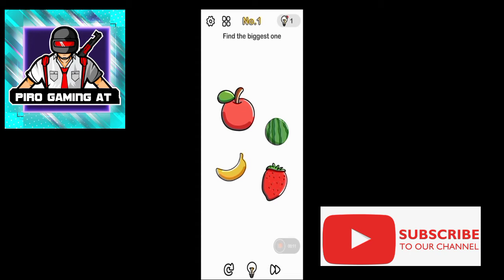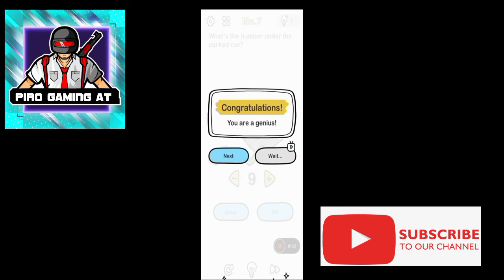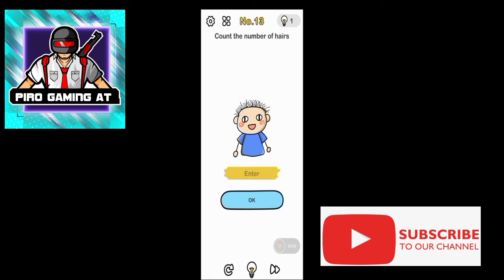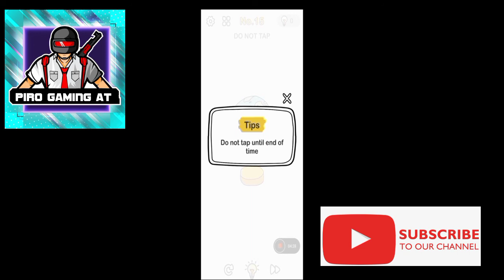GamePlay Of Brain Out 👌✌/ level 1- 15 :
GamePlay Of Brain Out 👌✌please support me...
brain out answers,
brain out ants,
brain out aliens,
brain out add up 3 largest numbers in the following
brain out ant level,
a brain outline,
a= brain out 191,
a= brain out 183,
a= brain out level 187,
a= brain out game,
a= brain out 189,
brain out brain out,
brain out beat them all,
brain out blind date,
brain out ka 12 level,
brain out ka 44 level,
brain out ka video,
brain out ka 36 level,
brain out kaise khelte hain,
brain out level 36,
brain out l 40,
brain out l 30,
brain out l 73,
brain out l 75,
brain out l 36,
brain out l 57,
brain out l 45,
brain out l44,
brain out mythpat,
brain out number 12,
brain out n 11,
brain out once again,
brain out open the box,
brain out open the safe,

brain out open your gift,
x o brain out,
brain out no,
brain out n.o 12,
brain out n.o 44,
preencha o brain out,

brain out s.p 01,
brain out s.p 02,
brain out question,
brain out question number 40,
brain out question number 30,
brain out question number 44,
brain out question number 57,
brain out question number 45,
brain out question number 36,
brain out question number 46,
brain out q no 40,
brain out q no 30,
brain out q 11,
brain out q no 57,
brain out q31,
brain out q no 44,
brain out q no 73,
brain out q no 90,
brain out rescue giraffe,
brain out raw egg,
brain out reach the end,

brain out u have to win the game,
brain out can u solve this,
brain out can u pass it,
brain out video,
brain out video game,
brain out vi level,
brain out video level 40,
brain out video level 12,
brain out video in hindi,
brain out vs brain test,
brain out video mythpat,
gta v brain out,
brain out v,
brain out 40 va level,
v pro game brain out,
brain out l.v 24,
brain out 25 va level,
brain out 29 va level,
brain out lv 11,
brain out zozo birthday,
brain out zozo overslept,
brain out zoe and lulu,
brain out zoe and you,
brain out zoe drink,
brain out zebra,
brain out zoo,
brain out 0 x,
brain out 03,
x and 0 brain out,
brain out level 0 to 100,

brain out level 1 to 100,
brain out 36 level,
level 3 brain out,
no 3 brain out,
7+3 brain out,
level 3 brain out 2,
1+2+3 brain out,
brain out goal 3 times,
3 largest numbers brain out,
mythpat brain out 3,
level 4 brain out,
level 4 brain out 2,

5 brain out santa,
level 5 brain out,
4+5 brain out,

level 6 brain out,
level 6 brain out 2,
escape room 6 brain out,
brain out christmas level 6,
brain out find out 6 smile,
brain out level 6 answer,
brain out level 6 find gloves,
brain out level 6 snowball,
level 7 brain out,
level 7 brain out santa,
finding santa 7 brain out,
level 7 brain out 2,
brain out level no 7,
brain out level 7 help santa,
level 8 brain out,
find number 8 brain out,
mythpat 8 brain out,
number 8 brain out,
mythpat 8 brain out game,
level 8 brain out 2,
makeup into 8 brain out,
level 8 brain out escape room,
level 9 brain out,
level 9 brain out 2,
brain out christmas level 9,

1
2
3
4
5
6
7
8
9
10
11
12
13
14
15
16
17
18
19
20